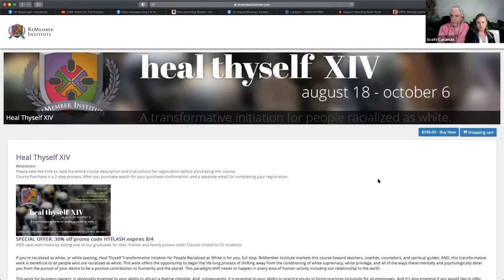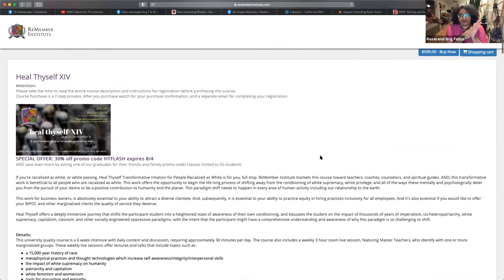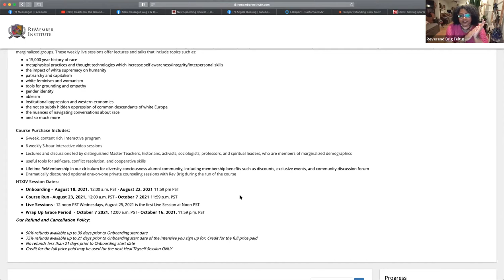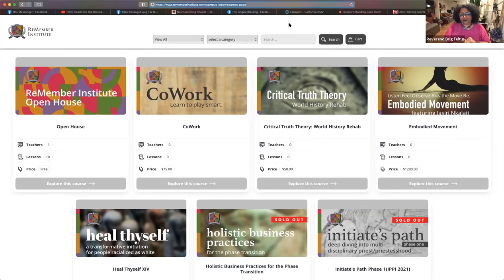STRAIGHT TALK: Healing the Racial Divide with Reverend Brig Feltus, Scott Catamas & Trish Wright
This is a powerful conversation with one of the leading teachers of Racism!  Scott & Trish vulnerably ask the hard questions, and experience the wisdom and compassionate understanding from Reverend Feltus.